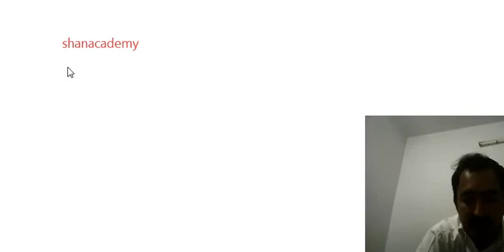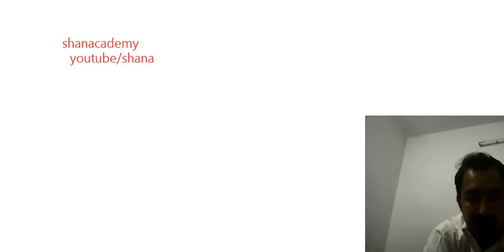shanacademy chennel introduction 1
this channel related education.student can learn physics chemistry math and biology also computer science.